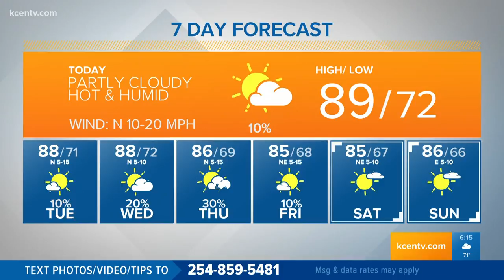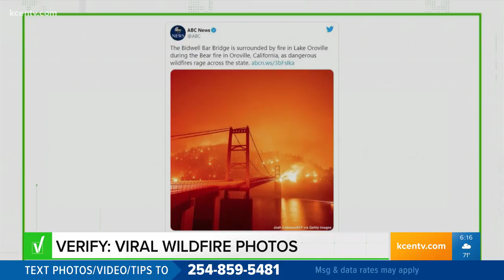VERIFY: Viral wildfire photos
Images of red and orange skies popped up on social media as wildfires rage across the western part of the U.S. Which ones are real? Chris Verifies.